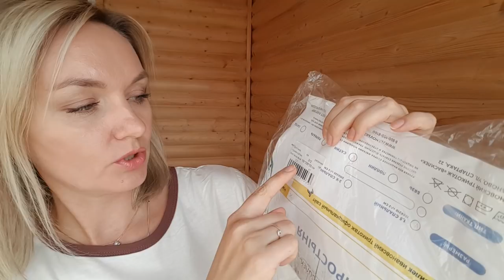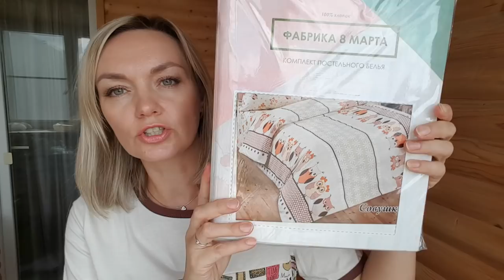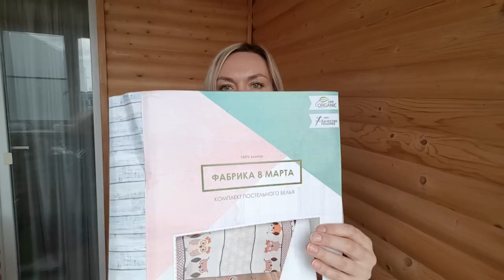Текстиль ВАСИЛЁК = Ивановский трикотаж. КРУТОЕ качество по смешным ценам.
СКИДКА 20% и доступ к полному ассортименту Faberlic и Florange ЗДЕСЬ по этой ссылке, ОБЯЗАТЕЛЬНО вносите мой номер 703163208: